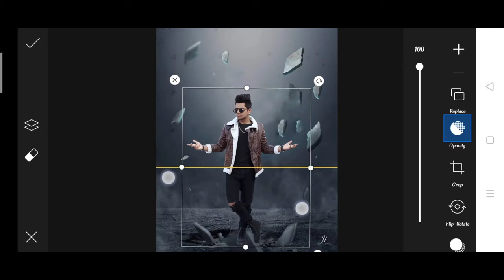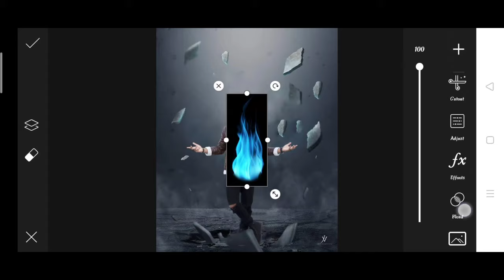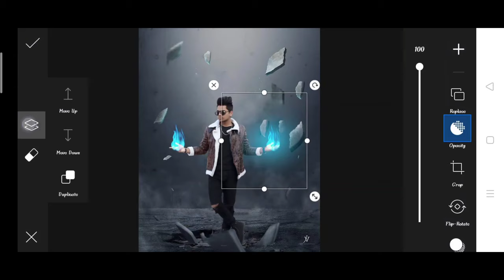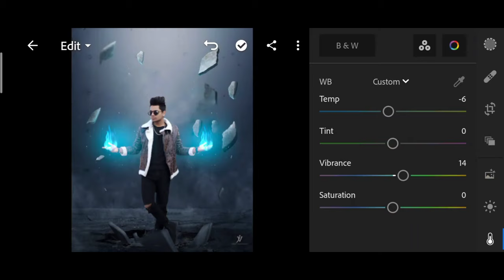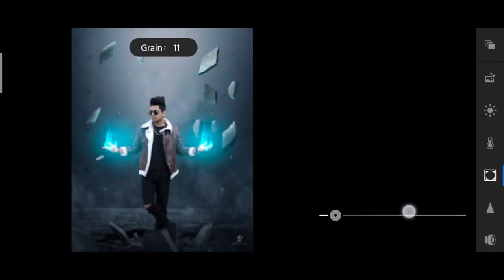Jigarvandarvala new photo editing | jigarvandarvala picsart photo editing